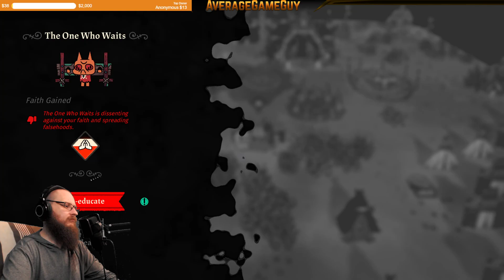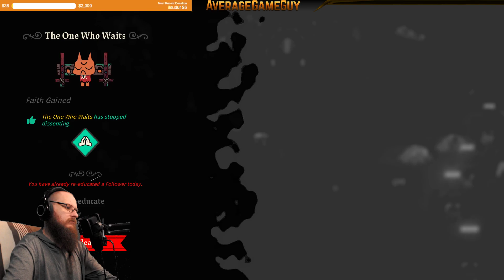The Sin has arrived!! | !extralife | Cult of the Lamb // Tues. Cult of the Lamb